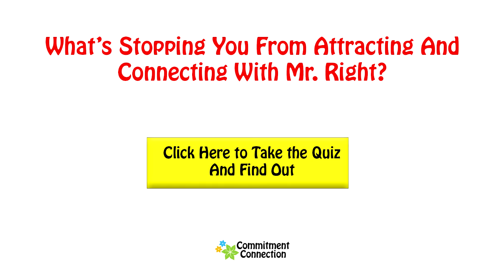What Men Find Attractive in Women - How to Attract Him to You